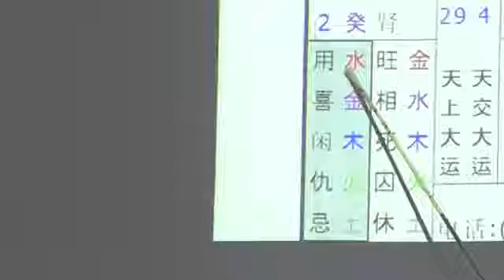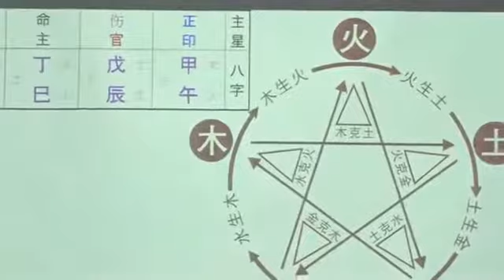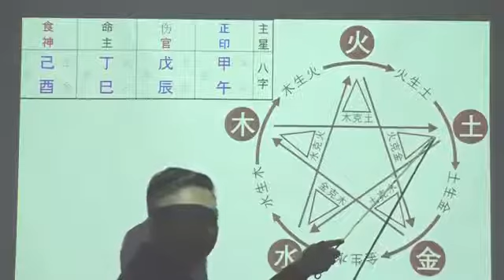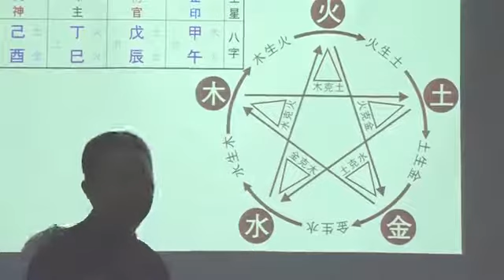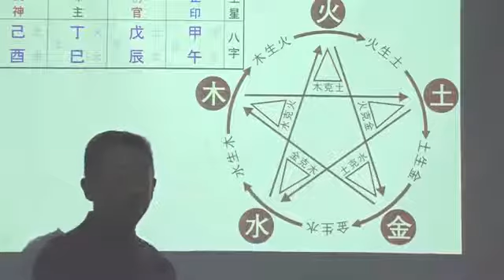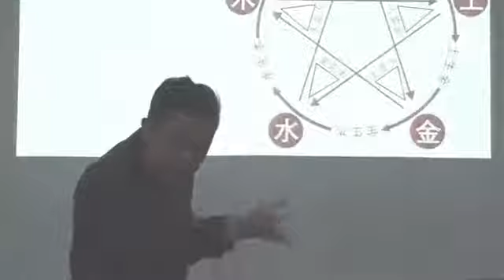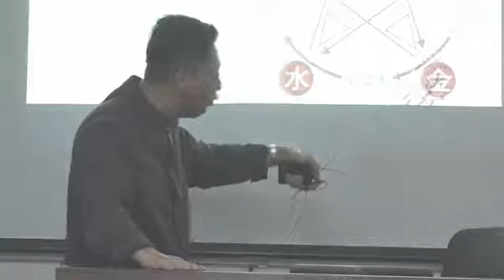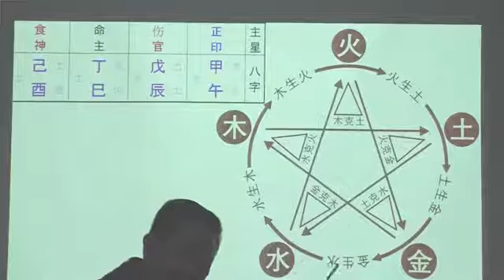八字五行 14 04 2018 Seminar 讲座 05 11 KX Master Neo 梁賑彏正觉风水命理大师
Feng Shui
Credits to Feng Shui KX Master Neo
Toa Payoh New Branch: 600 Lorong 4 Toa Payoh #03-01A Singapore 319515